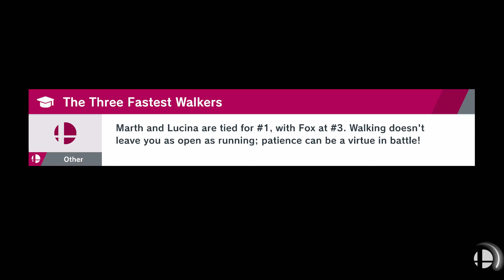Super Smash Bros. Ultimate - Piranha Plant Gameplay + Classic Mode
We try out the brand-new character that was just released!